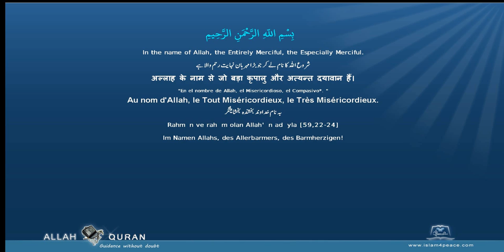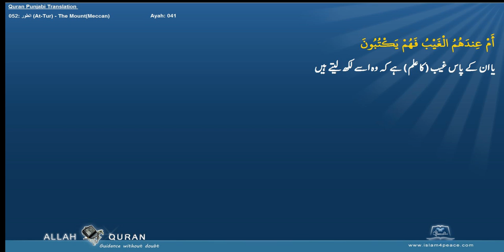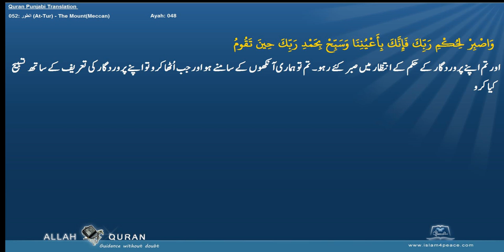Quran Punjabi Translation 052 الطور At Tur The MountMeccan Islam4Peace com